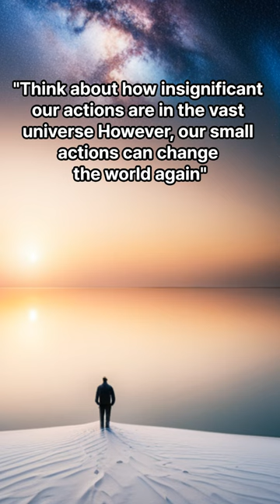Franklin D Roosevelt